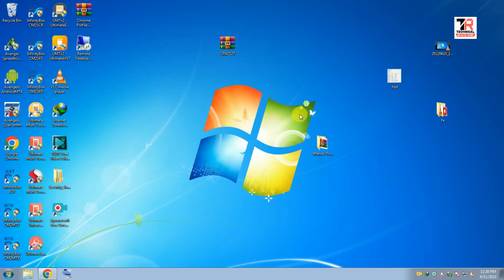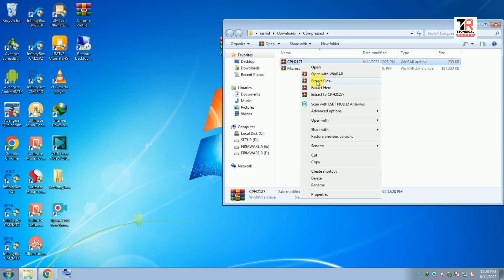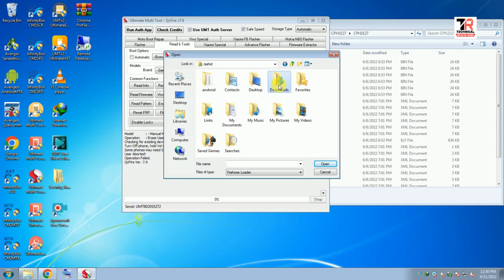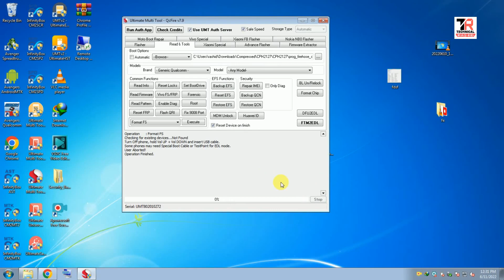Oppo A53 CPH2127 Unlock By UMT oppo a53 qualcomm Unlock With UMT Oppo a53 CPH2127 Loader File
Open Umt​
Select Vivo special tab​
Use manual method​
Select firmaware​-Loader File
Select erase userdata​
Click Execute Option
Connect phone​
Password unlock.​
Done.